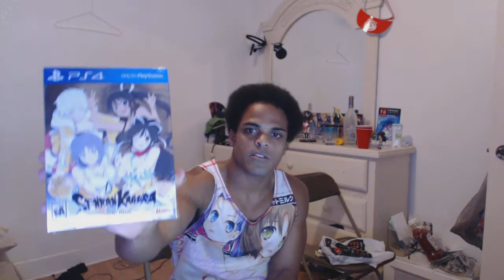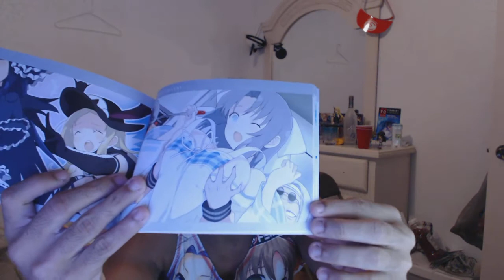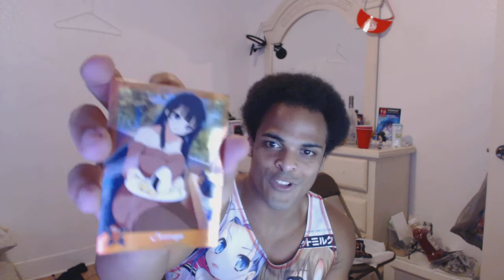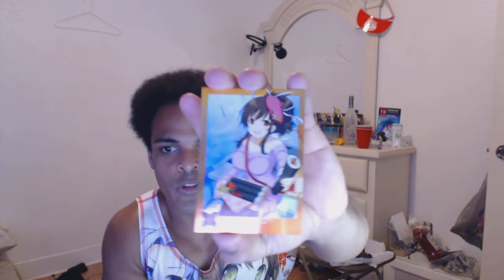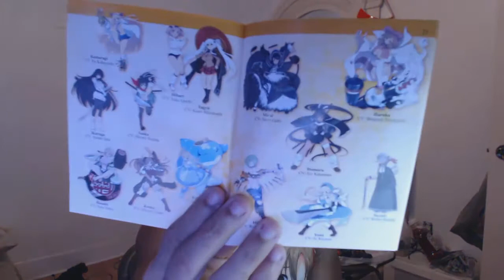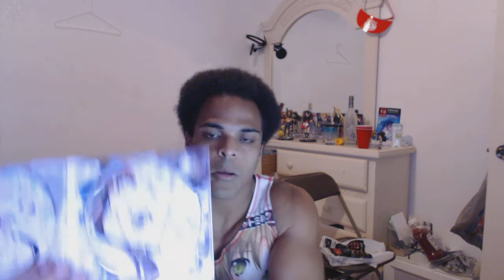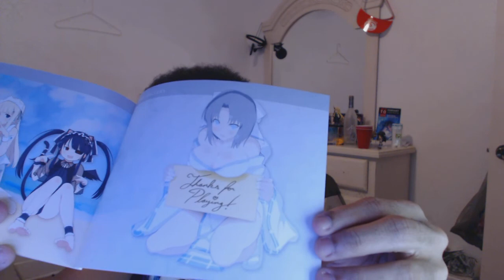Senran Kagura Estival Versus unboxing